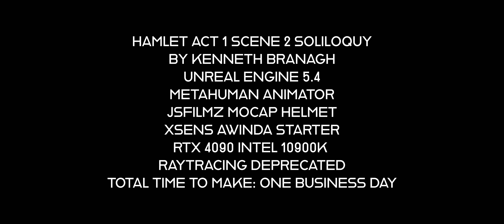Metahuman Animator Shakespeare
Collaborator: Lee Adams
Environment: Meshingun (Marketplace)
Armor: StanislavGeivah  (Marketplace)
Soudfx: Johan Sugarev

JSFILMZ Mocap Stock:

Adjustable USA & CANADA

Adjustable EU AND AU

Not Adjustable USA & Canada

Not Adjustable EU and Australia